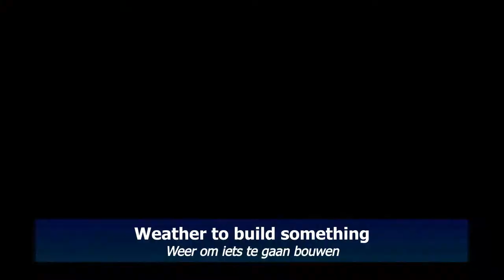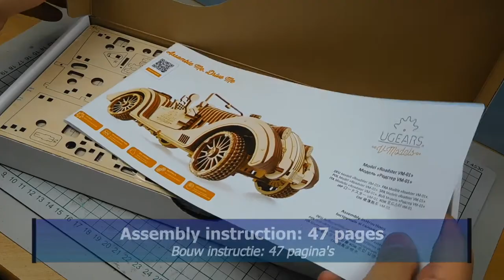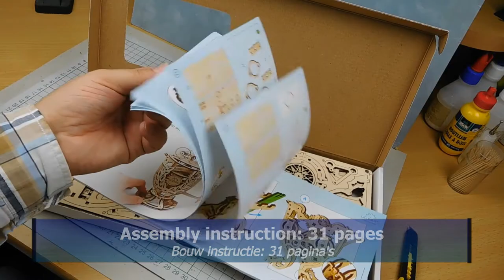Building 2 Ugears model kits – Ik ga weer bouwen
Finally I'm going to build something again. A while ago I was able to buy 2 Ugear kits for a very nice price. Now, in the fall, is a good time to get started. I'm just not sure which of the 2 kits I'm going to build first. So keep following my channel.

Eindelijk ga ik weer eens iets bouwen. Een tijd geleden kon ik 2 Ugear kits kopen voor een hele mooie prijs. Nu, in de herfst, is het een goede tijd om daar eens aan te beginnen. Ik zit alleen nog even te twijfelen, welke van de 2 kits ik als eerst ga bouwen. Blijf mijn kanaal dus volgen.

Endlich baue ich mal wieder was. Vor einiger Zeit konnte ich 2 Ugear-Kits zu einem sehr guten Preis kaufen. Jetzt, im Herbst, ist ein guter Zeitpunkt, um loszulegen. Ich bin mir nur nicht sicher, welchen der 2 Bausätze ich zuerst bauen werde. Also folge meinem Kanal weiter.